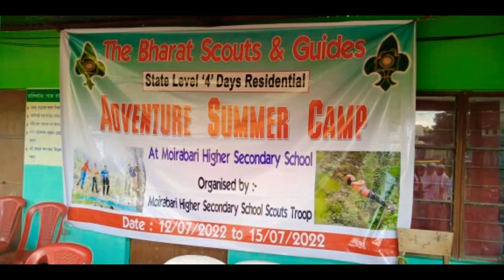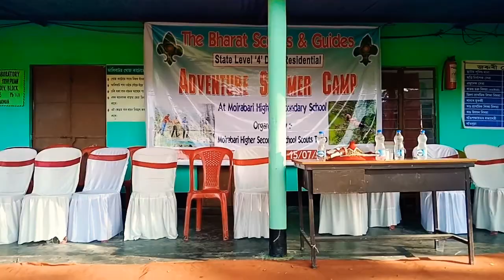Adventure Summer Camp By The Bharat Scouts & Guides l Opening Ceremony l বাগড়ুম্বা নৃত্য পৰিৱেশন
4 Days Adventure Summer Camp
Organised by The Bharat Scouts & Guides Opening Ceremony
বাগড়ুম্বা নৃত্য পৰিৱেশন

Venue: Moirabari Higher Secondary School
Moirabari, Morigaon, Assam.